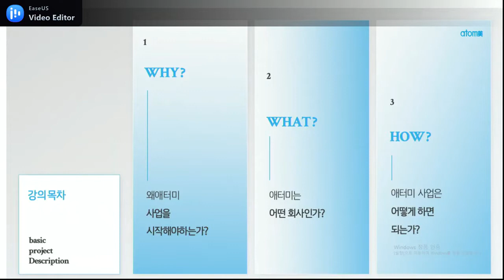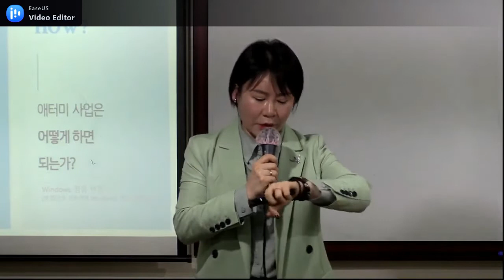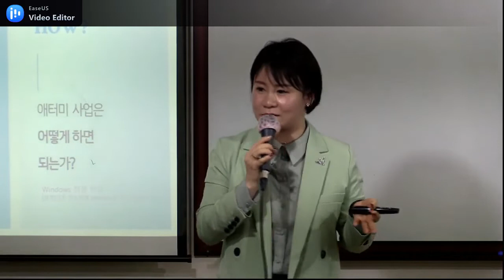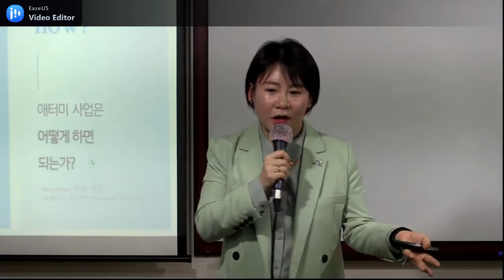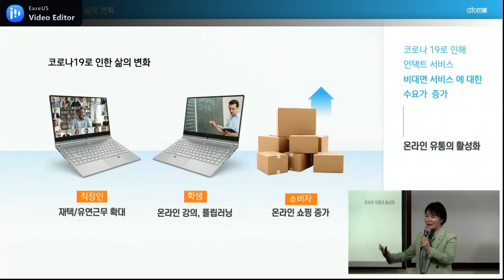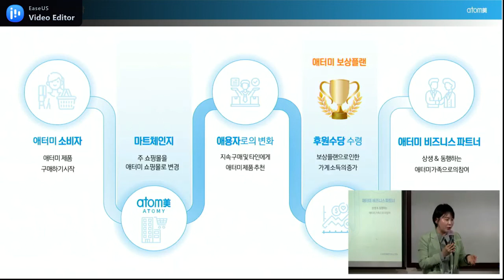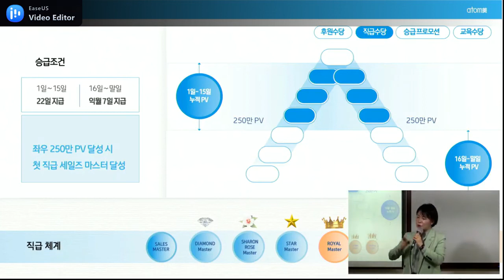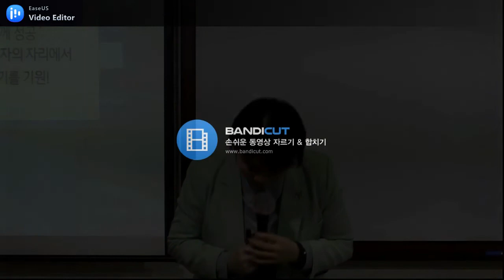애터미TOP 화요일 기초 사업설명/박문선SRM